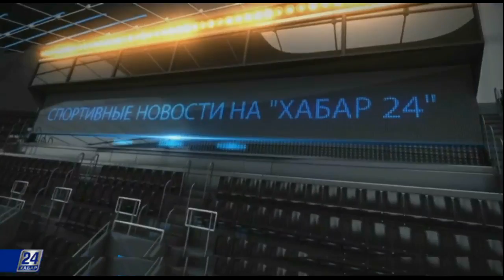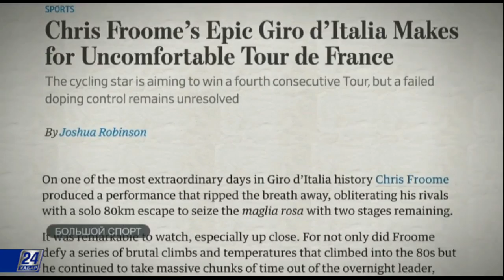К кому вернётся Зидан?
Темы этого выпуска:

- Фотоподборка спортивных событий прошедшей недели;

- Как продолжится далее карьера экс-тренера Реала Зинедина Зидана;

- Форвард хоккейного клуба «Вашингтон Кэпиталз» Александр Овечкин в очередной раз вписал свое имя в книгу рекордов команды;

- Победа на Джиро д’Италия не помогла Крису Фруму получить допуск к Тур де Франс.